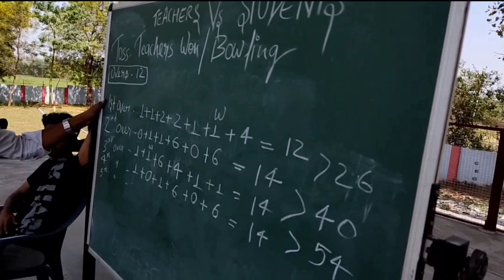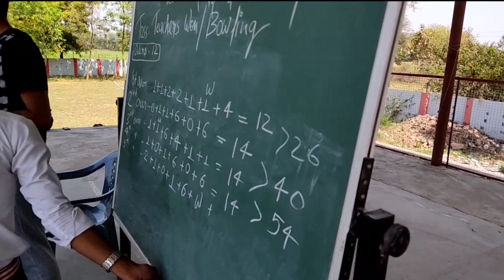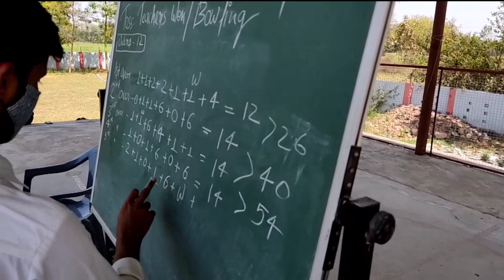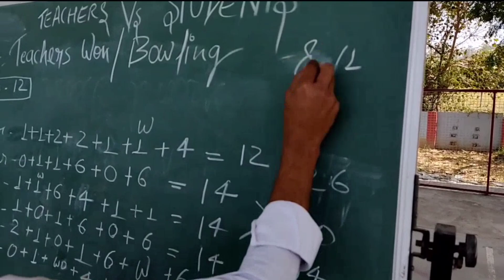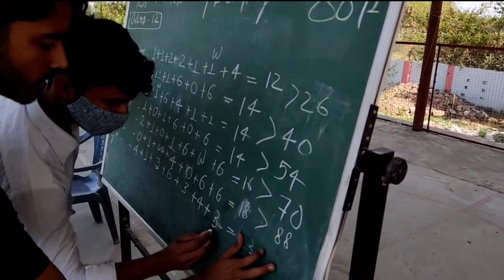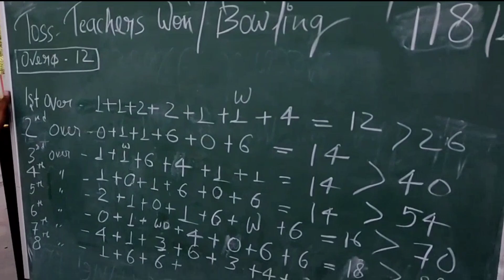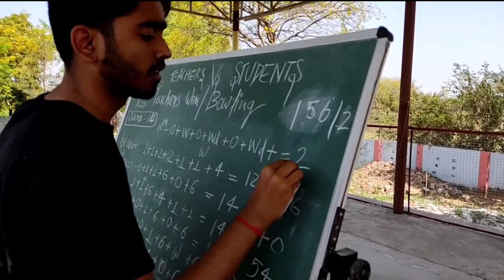St. Thomas Sr. Sec. School || Cricket Match || Class-12th Students V/S Teachers || Students Batting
St. Thomas Sr. Sec. School Karwi Chitrakoot